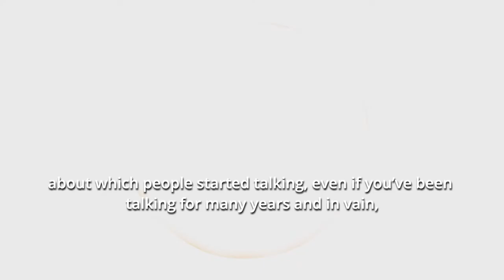CivicStream #1.5: Vocile solidaritatii - Imunoglobulina și Covid 19 [CiviCultura 2020]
Interviul al 5-lea din campania Vocile solidarității a proiectului CiviCultura, o are invitată pe Otilia Stanga, președintele Asociației Române a Pacienților cu Imunodeficiențe Primare (ARPID). Otilia povestește despre greul pe care îl duc persoanele cu imunodeficiențe primare în România, care s-a multiplicat odată cu pandemia provocată de noul covonavirus. La lipsa donatorilor de plasmă, lipsa imunoglobulinei și a altor medicamente necesare, s-a adăugat o izolare completă a persoanelor cu imunodeficiențe, de teamă că îmbolnăvirea cu noul virus le-ar putea fi fatală.

Un interviu în semn de solidaritate, dar cu final neutru (nicidecum fericit), care sperăm noi să fie auzit și simțit de cât mai multă lume, pentru a influența luarea unor decizii necesare cât de curând.